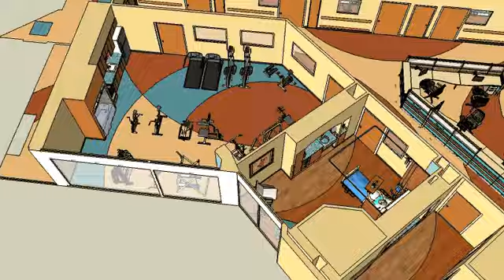St. Vincent Regional Medical Center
Short overview Animation